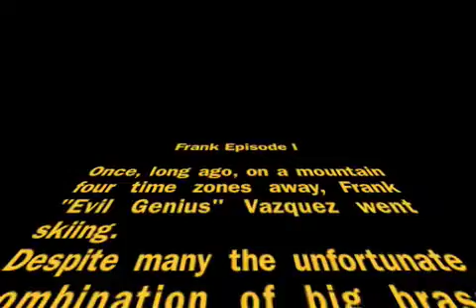Frank V's Air Force